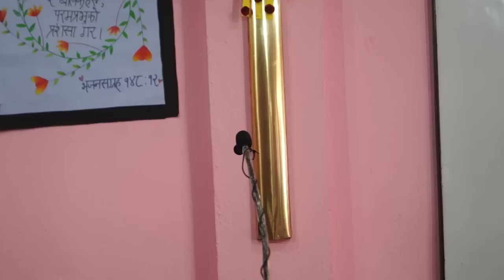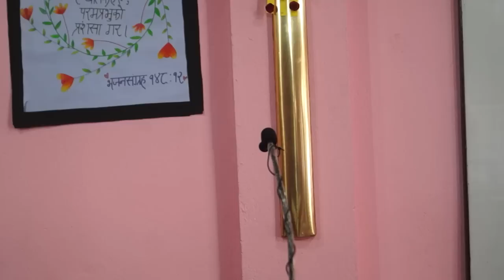Obstacles that couples solutions. || pastor, kamal khaling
Pastor. Kamal Khaling
Nepal Gospel Church